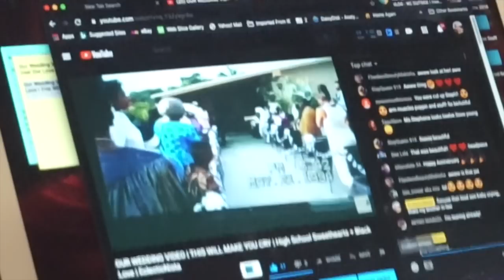VLOG | CELEBRATING OUR ANNIVERSARY IN QUARANTINE | We've Been Married 26 Years | Black Love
So, we are celebrating our 26th wedding anniversary during quarantine.  The girls and Bond did us the honors of hosting our anniversary dinner.  Bond lost his job on day 1, LOL not surprised. Thank you for all the love on OUR WEDDING VIDEO.  True love is priceless.